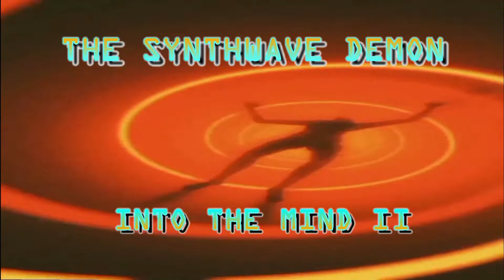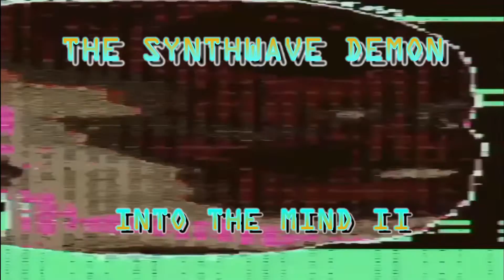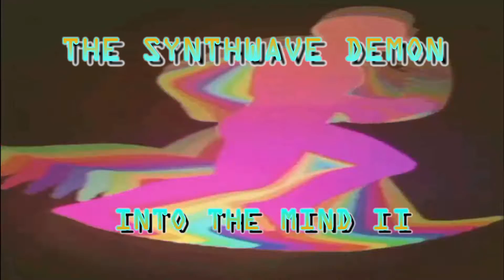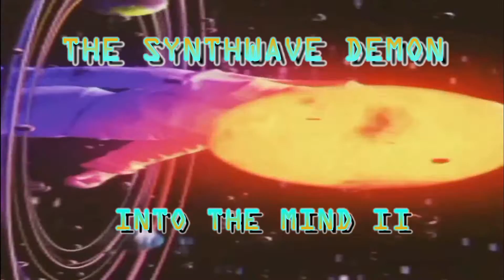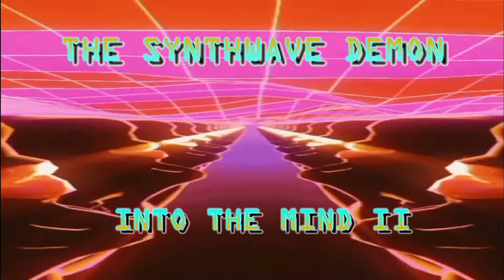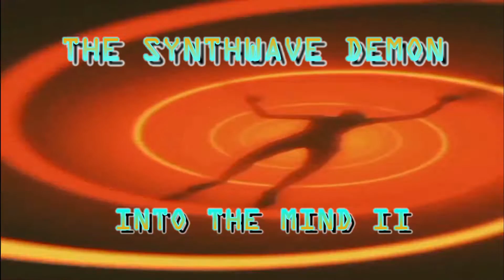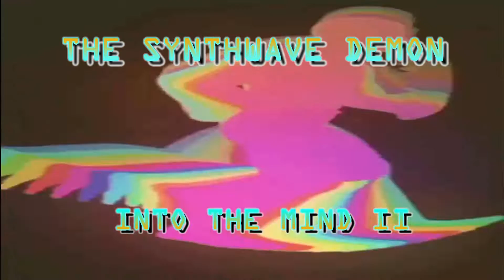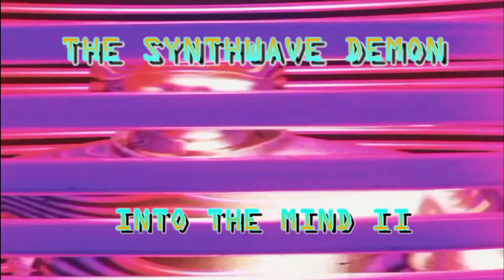INTO THE MIND II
THE SYNTHWAVE DEMON

En este canal se le da apoyo a todos los artistas de manera gratuita!,  contactanos para que compartamos tu musica.

If I have uploaded one of your tracks without your permission, I will gladly add a link to your website, YouTube channel, or other social network page, etc. or I will gladly remove it per request.

Todos los créditos van a los productores de estas canciones y sus respectivas discograficas, no se pretende infringir los derechos de autor. Todo el contenido es de su propiedad y está hecho por ellos, no tomo ningún crédito.

Si he subido una de sus pistas sin su permiso, con mucho gusto agregaré un enlace a su sitio Web, canal de YouTube u otra página de red social, etc. o con gusto lo eliminaré por solicitud.

Si no está satisfecho con que suba su material, envíenos un mensaje y eliminaré este video lo antes posible, muchas gracias.

THE SYNTHWAVE DEMON in advance.